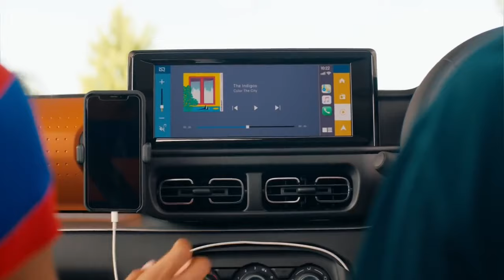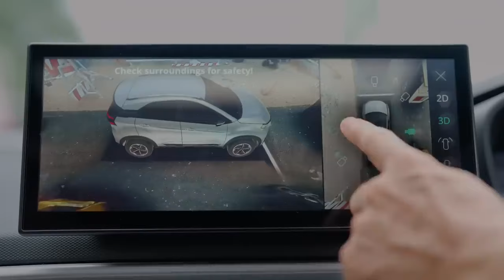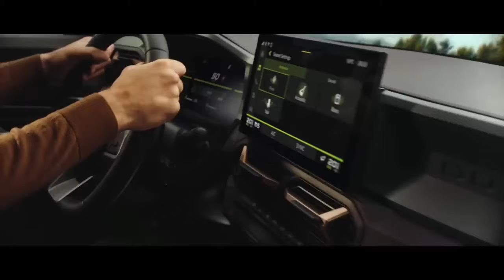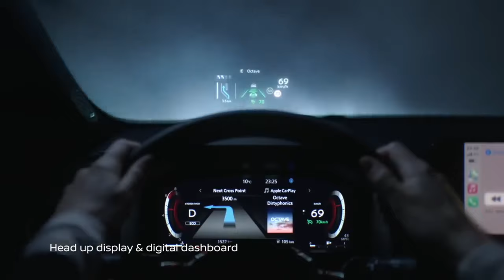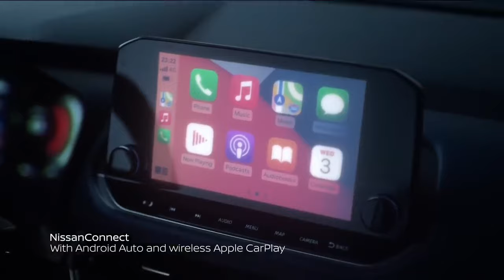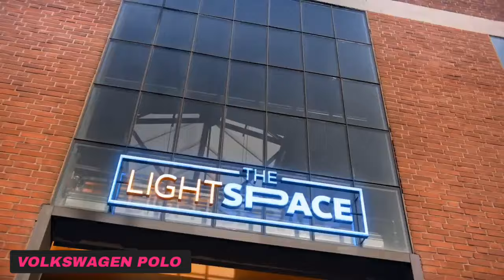Upcoming Cars Launch In India 2024 | Upcoming Cars In Few Months | Price, Features, Launch Date